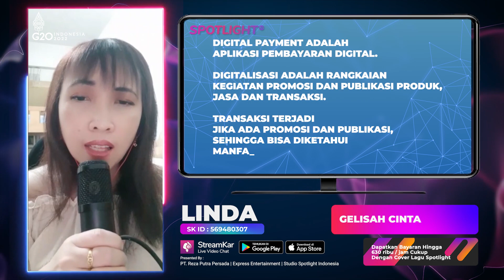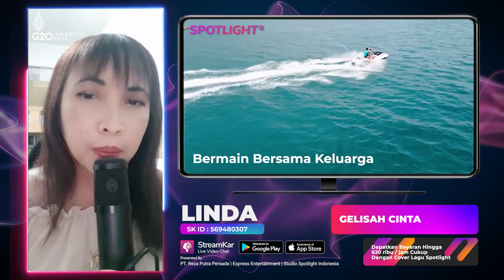The Devil In Me : Gelisah Cinta | Live LINDA Spotlight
Data Pelaku Usaha Terverivikasi
00:00:01 Update Berita Informasi
00:00:30 Live Music Artis Spotlight Indonesia
00:00:35 Promosi Asosiasi Promotor Pariwisata
00:00:52 Promosi Daerah Pariwisata
00:01:28 Link Informasi Pariwisata
00:01:43 Promosi Perusahaan Hotel
00:02:13 Link Informasi Perusahaan Hotel
00:02:28 Promosi Digital Payment Bank
00:02:58 Link Informasi Aplikasi Transaksi Digital
00:03:13 Promosi Digital UMKM Eksport
00:03:43 Link Informasi Pelaku UMKM Go Digital
00:03:58 Promosi Seni Budaya Lokal
00:04:22 Link Informasi Budaya Lokal
00:04:37 Informasi Digitalisasi
Untuk Informasi lebih lanjut, silahkan hubungi kami.

Executive Producer : PT. Reza Putra Persada
Producer : Reza Express [Aan Suhendar]
Publishing : PT. Studio Spotlight Indonesia